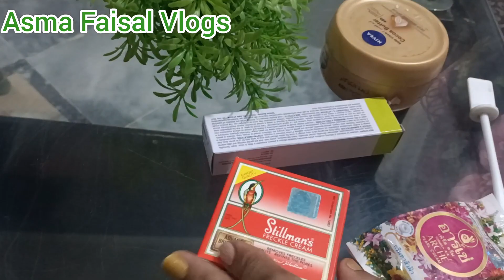Simple Pakistani vlogs || ضدی چھائیوں کو ختم کرنے کا طریقہ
Food Cooking  Educational  Reveal  Surprise Recipe Reaction  Vlog  Family Love

younger bright skin naturally frackles hatm karny ka tarika
skin brightening cream skin glowing cream